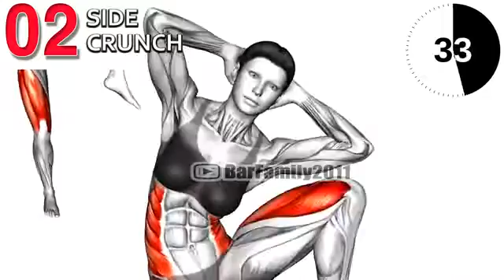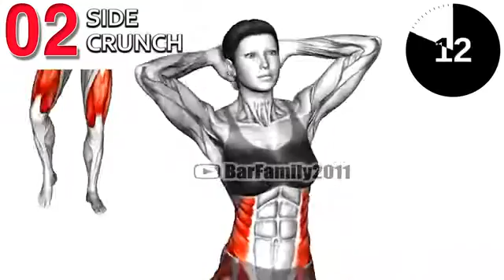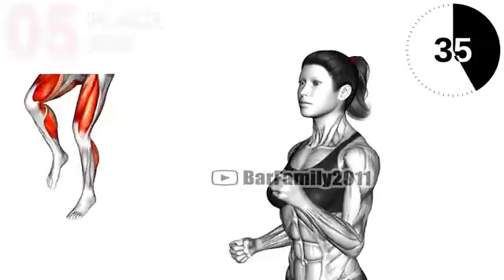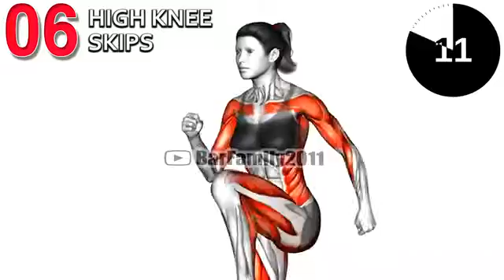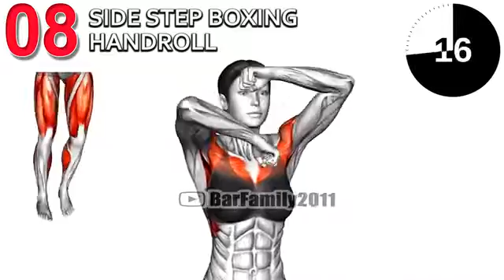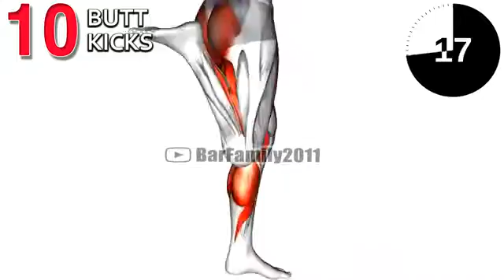Weight Loss Workout||ZeroEquipment, Full Body Workout That You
Focus on fat burning and chisel your core with the Cardio Workout. You will get sweaty without ever leaving the comfort of your own home. Go as fast as you can through the circuit until the finish line. burn belly fat, burn fat, fat burn, weight loss diet, weight loss tips, exercise for weight loss, training for weight loss, weight loss plan for women.

0:00 Push Jumping Jack
0:41 Side Crunch
1:21 Punches
2:27 Jumping Jack
3:07 Place jog
3:47 High Knee Skips
4:27 Front Raise
5:33 Side step boxing handroll
6:14 Arms forward butt kick
6:54 Butt Kicks
7:34 Plyo Side Lunge

What exercise burns most belly fat?
How can I lose weight in 7 days at home?
How can I lose weight in 10 days with exercise?
exercises to lose weight at home, exercise for weight loss at home for female, fastest weight loss exercise, exercises to lose weight in 10 days, best workouts to lose belly fat, full-body weight loss exercise, exercises to lose weight fast at home without equipment, workouts for losing weight and toning.